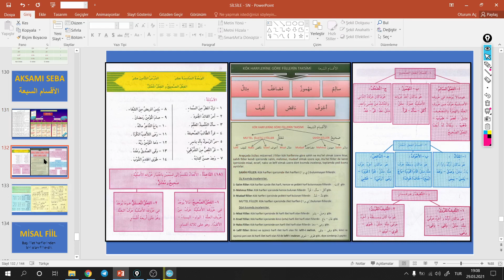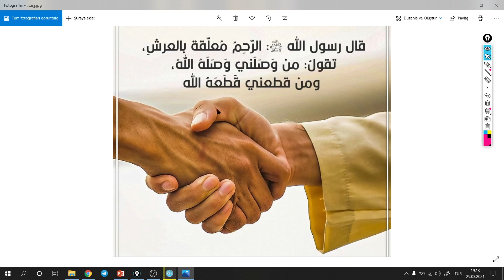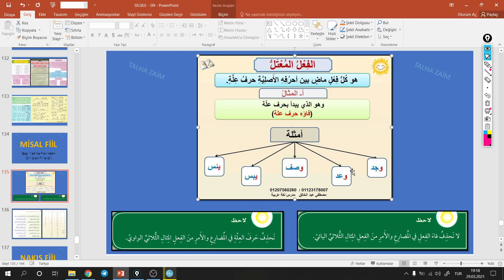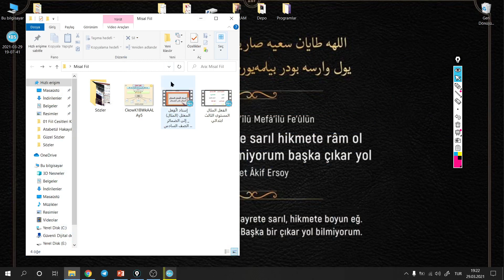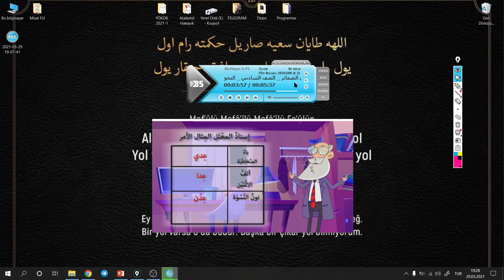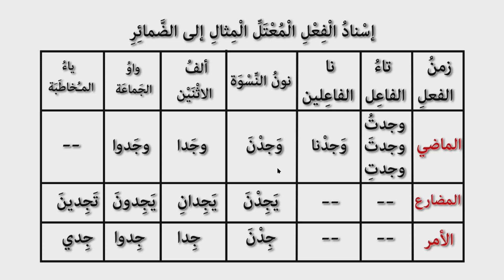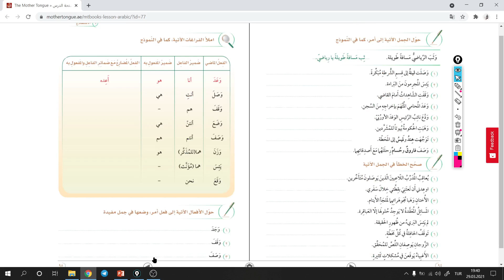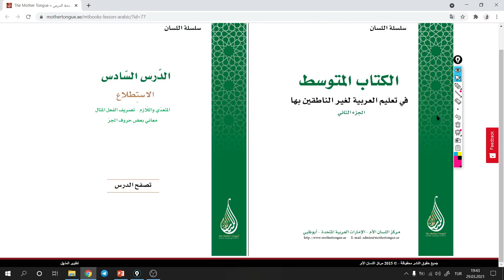MİSAL FİİL (Kök Harflerine Göre) / Silsiletü’l - Lisan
Silsiletü’l-Lisan
Orta Seviye-2
06. Ünite
02. Konu